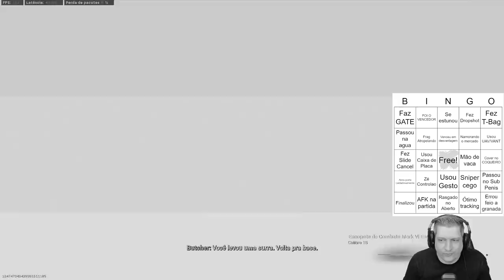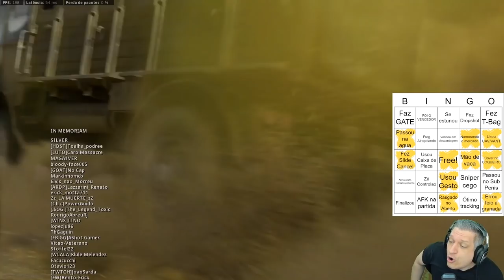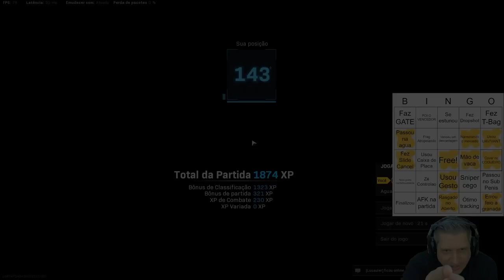BINGO DE ALEATÓRIOS NO WARZONE #21 | COD WARZONE PACIFIC